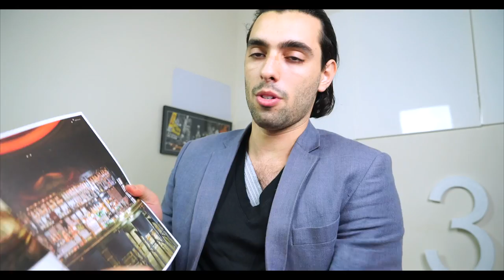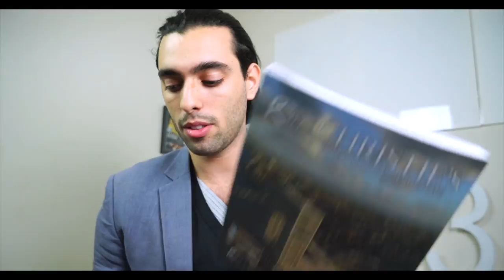DAY 26: ONE LEAD GEN TOOL TO ATTRACT HIGH END CLIENTS & MULTINATIONALS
Join us for day 26 where I go into 1 lead gen tools that has helped me connect with high-end clients & multinationals.

A lead generation tool that can help you get leads & new clients , if you're looking for new clients. Whether you are a startup or a large company. This lead generation tool works and can help you get to the next level by getting you in touch with the right people.

How to get clients is always a new question that pops up with many startups and founders.
Lead generation tools are of course a must have if you want to create more leads, but outside of that it's also the quality of the follow up on your leads. What CRM are you using to make sure that everything is clear for you, a CRM is a software that can tell you whether or not you've missed potential clients or leads that could have converted to clients.